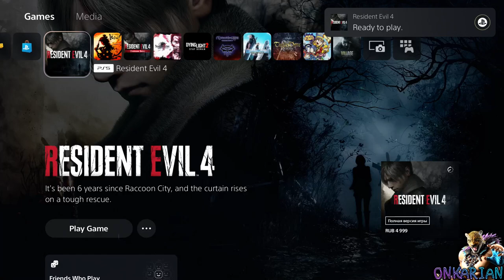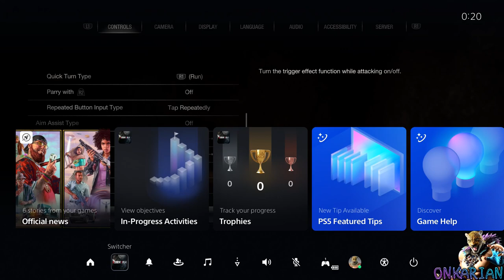Resident Evil 4 (2023) - PS5 Version [Part 5]